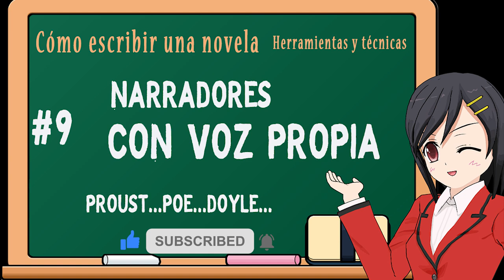#9 CURSO GRATUITO "CÓMO ESCRIBIR UNA NOVELA. HERRAMIENTAS Y TÉCNICAS".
En este vídeo nº9 escuchamos tres ejemplos con dos tipos de narradores el narrador protagonista y el narrador testigo. Con fragmentos de novelas de proust edgarallanpoe y sirarthurconandoyle
Te espero!! De esa forma me estarás ayudando a llegar a más público y poder seguir creando contenido.
Puedes encontrarme también en:
Imagen miniatura: Mohamed_hassan

📕Entre dos mundos:
📕Dueño de las Sombras Volumen I. El Despertar:
📕Una Historia Más:
📕La historia de la ciudad sin árboles: